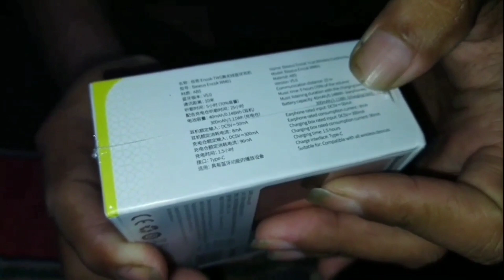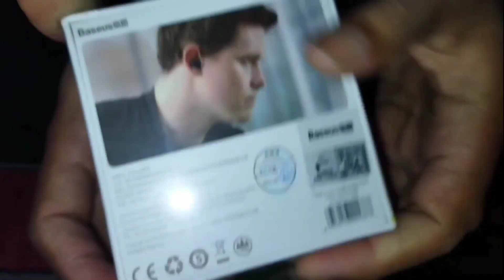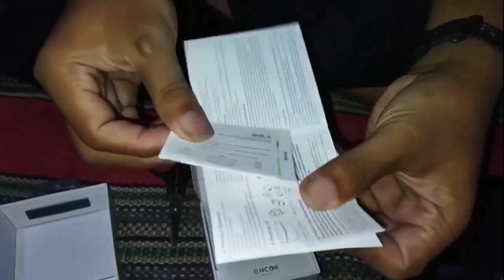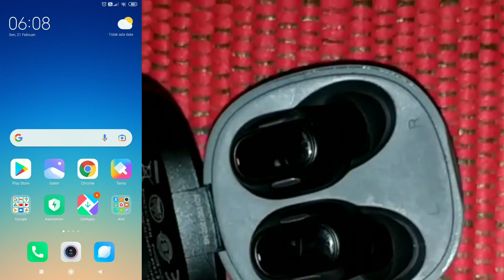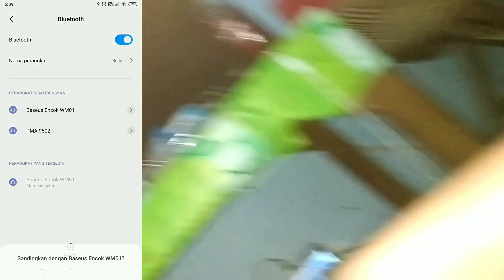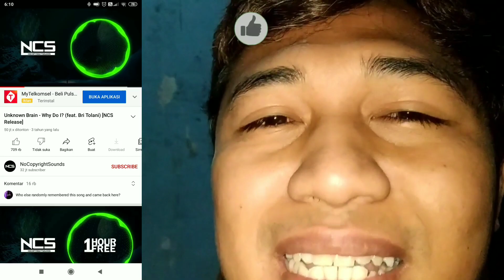Lucu kucingku Milo pingin ikutan unboxing gaes | Unboxing TWS Baseus Encok WM01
Hay teman teman ga bener dan terserah saya channel...
semoga kalian sehat selalu, dan diberi rezeki selalu Amin.
pada kesempatan kali ini saya akan mengunboxing TWS yang menurut saya sangat recommended sekali gays.
mau apa itu TWS nya, langsung saja tonton video ini sampai habis.

terimakasih banyak dan maaf kalo videonya kurang sempurna dan banyak kekurangan disana sini.

Ga Bener dan Terserah Saya Channel